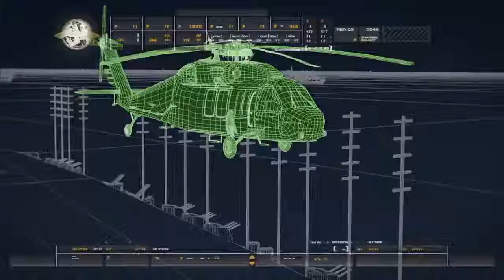Call of duty modern warfare remastered story Episode 1